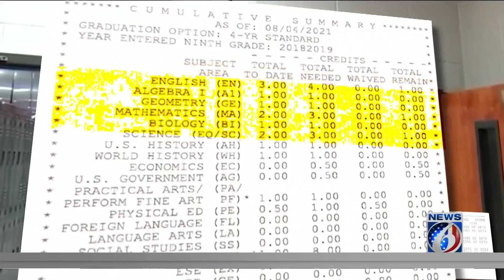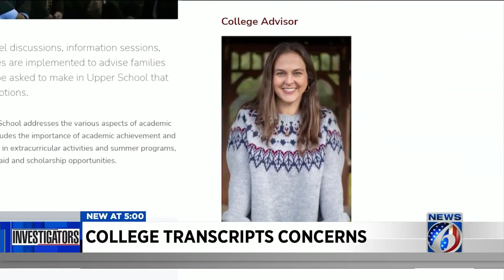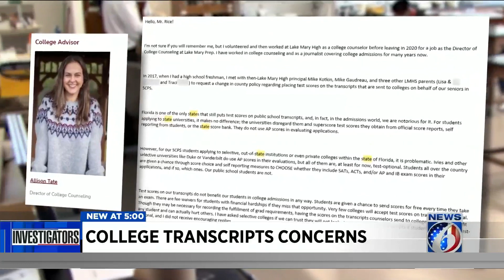College transcripts concerns